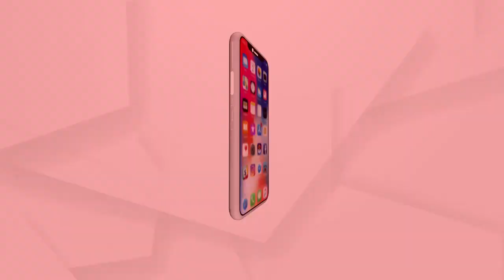ଢଳିଢଳି ଆଗେଇ ଚାଲିଛନ୍ତି ରୁକୁଣା ରଥର ସାରଥୀ